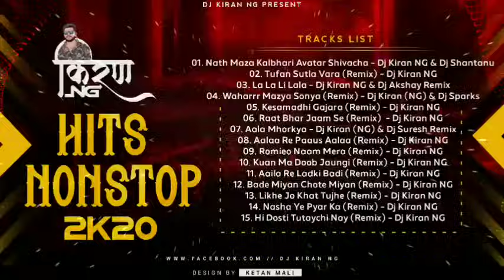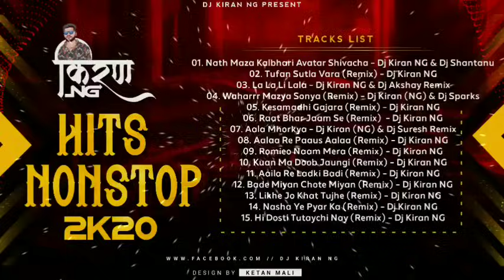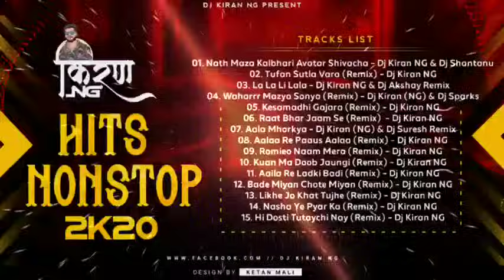Dj Kiran NG HitS Nonstop 2K20